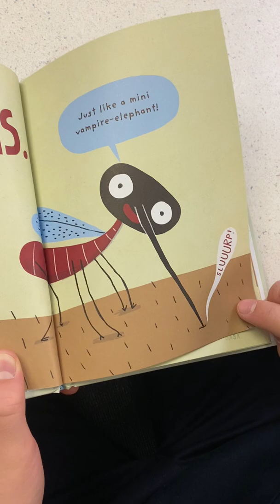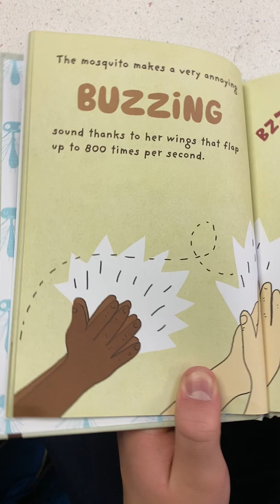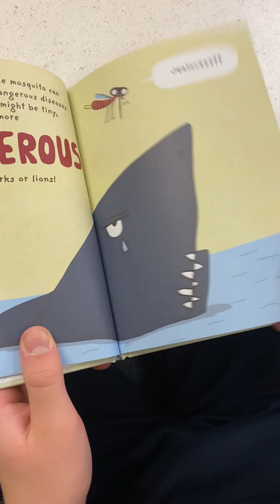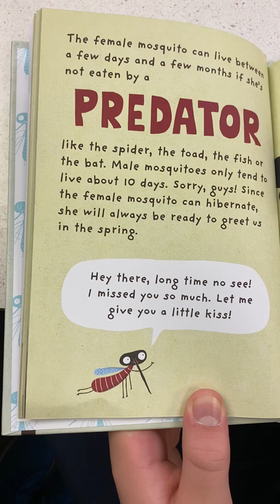The Mosquito By Elise Gravel